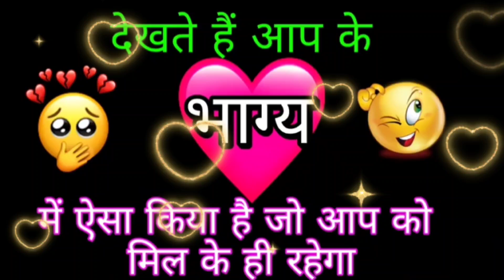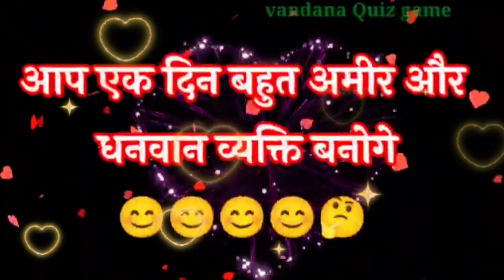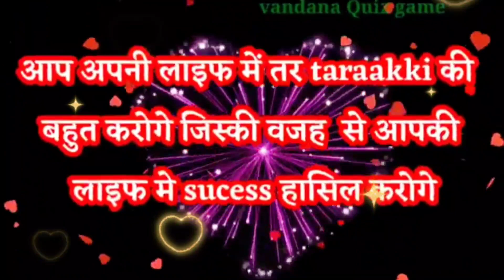देखते हैं आपके भाग्य में ऐसा क्या है जो आपको मिलकर ही रहेगा?l choose one number/love game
vandana quiz
vandana games
couple games
love quizzes
love game

vandana quiz
vandana games
vandana